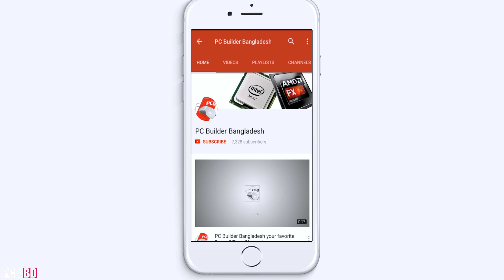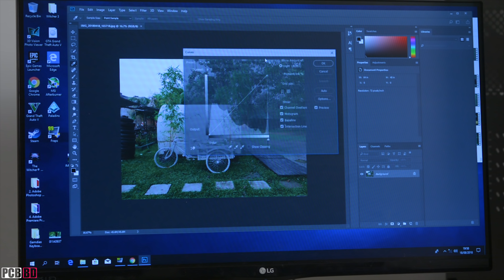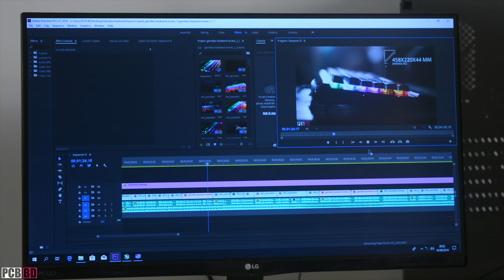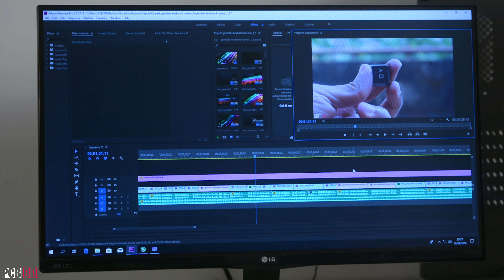40000 Taka Gaming PC Buying Guide | PCB BD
40 Thousand Taka Gaming PC Bangla Buying Guide
আমাদের কাছে নিয়মিত রিকুয়েস্ট আসে ৪০ হাজার টাকা গেমিং পিসি বায়িং গাইড করার। কিন্তু, বিভিন্ন কারণে সেই বায়িং গাইড আপনাদের কাছে দেয়া সম্ভব হয়ে উঠে নি। ভিডিওতে উল্লেখ করা প্রোডাক্টের দাম শুটিঙের পরে অনেকটাই চেঞ্জ হয়েছে, বিশেষ করে বাংলাদেশে নতুন এমআরপি আসার পর। তাই প্রোডাক্ট কোথায় পাওয়া যাবে আর এভেল্যাবিলিটি সম্পর্কে জানতে ক্লিক করুনঃ
শুরু করার আগে এটা বলে রাখা ভাল আমাদের চয়েজ করা কম্পোনেন্ট হয়ত সবচেয়ে বেস্ট নয় বরং তা স্যাম্পল মাত্র। কাস্টম কম্পিউটার বিল্ডের সুবিধা হচ্ছে আপনারা আপনাদের পছন্দমত অথবা প্রয়োজনমত কম্পোনেন্ট সিলেক্ট করে নিজের পিসি বিল্ড করতে পারবেন। আর কম্পিউটার বাজার এখন খুবই আনস্টেবল। তাই এটা একটু খেয়ালে রাখবেন আজকে যেটা ৪০ হাজার টাকা দিয়ে পাচ্ছেন তা আপনি হয়ত আরো কমে অথবা বেশি দামে পেতে পারেন ভবিষ্যতে।

If you are looking for a bangla tech channel আপনি যদি টেক লাভার হয়ে থাকেন এবং বাংলা ভাষায় গুণগত মান সম্পন্ন টেক সম্পর্কিত ভিডিও দেখতে চান তাহলে সাবস্ক্রাইব করুন পিসি বিল্ডার বাংলাদেশ চ্যানেলেঃ

ল্যাটেস্ট সব টেক নিউজের জন্য ওয়েবসাইট ভিজিট করুনঃ